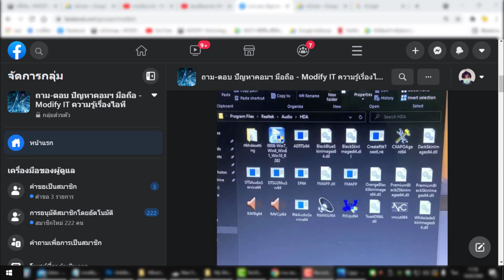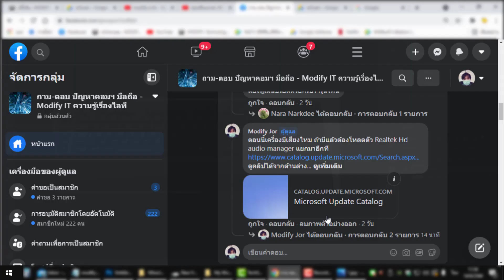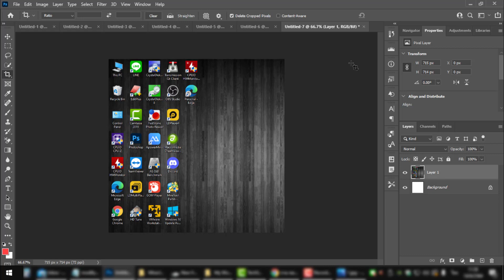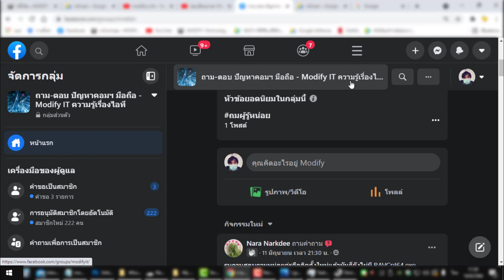ถ่ายหน้าจอคอม Windows 10 ปริ้นสกรีน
คลิปประกอบการใช้งาน Windows 10 เบื้องต้น การจับหน้าจอคอมพิวเตอร์ใน Windows 10 การปริ้นสกรีนหน้าจอ แคปหน้าจอ ใช้สำหรับโพสต์ลง LINE, Facebook หรือโปรแกรมอื่นๆที่ใช้งานอื่นๆต่อไป